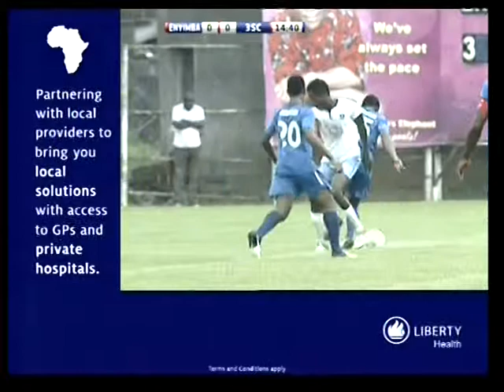ENYIMBA VS 3SC NPL 2013 PART 1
ENYIMBA VS 3SC NPL 2013